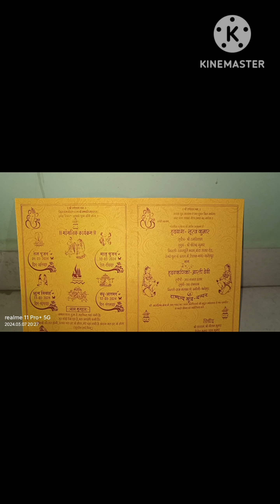आज तुम्हारे भाई कि सादी कार्ड बाटने का शुभ मुहरत है My Wedding Invitation Card शुभ मुहरत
Please Come To My Wedding